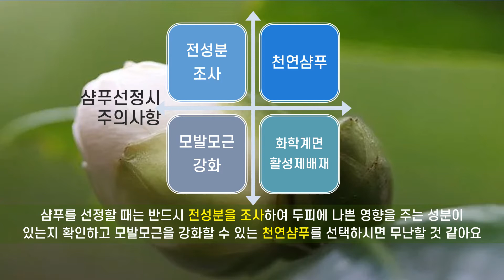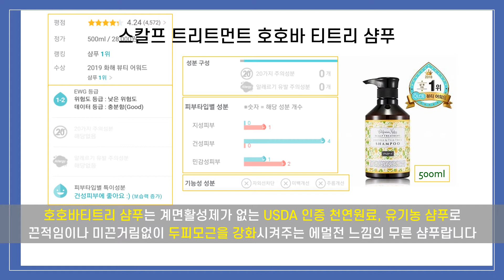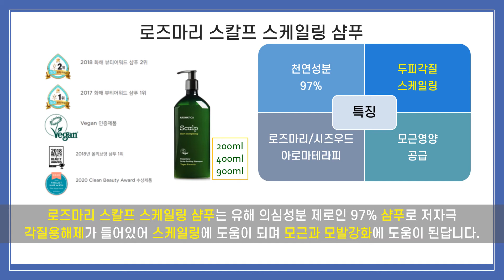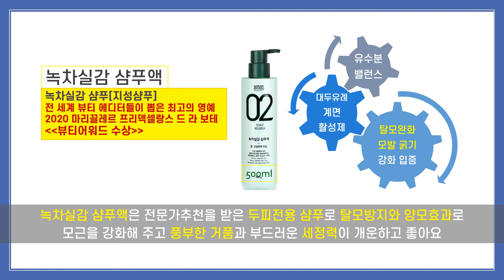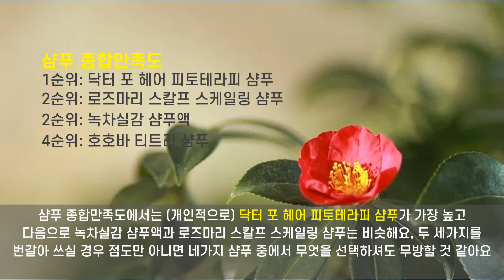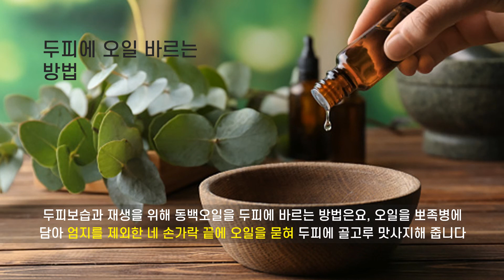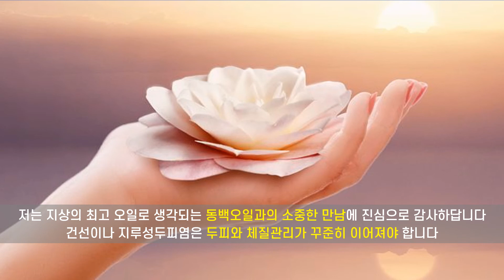[60대 VLOG]비듬/지루성두피염에 샴푸만 바꿔도 병원 안가고 나을 수 있다[Eng.]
지루성두피염 두피재생과 두피보습 이렇게 했습니다.

[지루성두피염/피부염/건선/아토피/탈모/비듬 관련 4단계 영상]